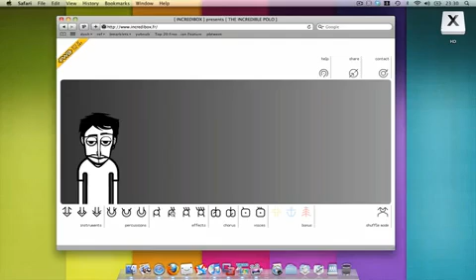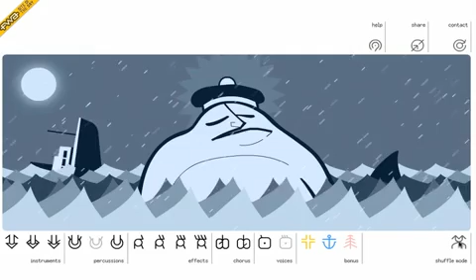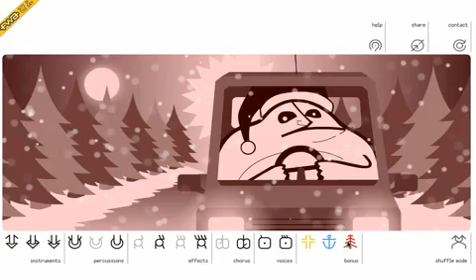The first ever incredibox video (Credit To Arturo Gaga)